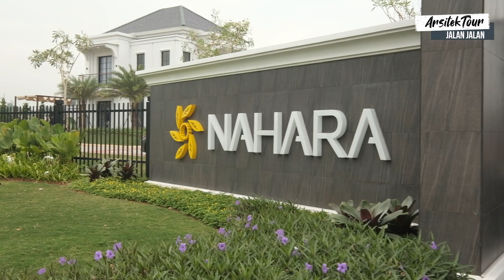Rumah Mewah Klasik 2 Lantai Tipe Nahara, Cimanggis Golf Estate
Cimanggis Golf Estate dengan Cluster perumahan terbarunya yaitu Nahara. Masih mengusung gaya rumah mewah klasik 2 lantai, cluster Nahara menghadirkan perumahan di kawasan hijau Cimanggis Golf Estate yang memiliki fasilitas fasilitas penunjang yang sangat baik. Rumah mewah klasik ini memiliki luas 9x17. Yuk simak seperti apa videonya.